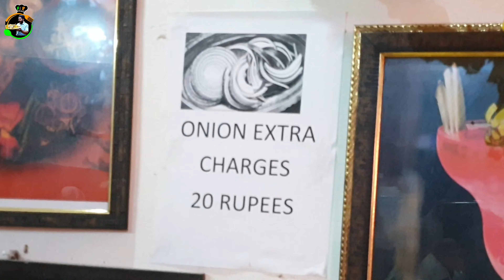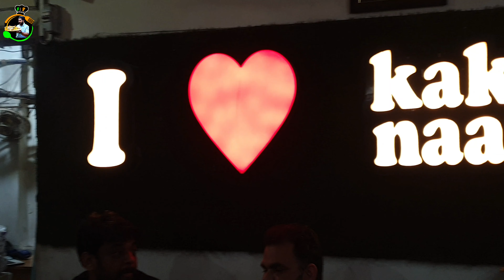दिल्ली का सबसे बड़ा Naan Most Famous Veg थाली KAKE Di HATTi | OLD DELHI | FOOD PIXEL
दिल्ली का सबसे बड़ा नान Most Famous Veg थाली KAKE Di HATTi | OLD DELHI | FOOD PIXEL

vegetables
vegetable
vegetarian recipes
vegetable soup
vegetable oil
veg बिरयानी बनाने का तरीका
vegetarian recipes for dinner
vegetable name in english
vegetable name english
vegetable drawing
vegetable cutter
vegetable chopper
vegetable names in hindi
vegetable name hindi
vegetables drawing
vegetables name in hindi
vegetable recipes
vegetable biryani
veg biryani recipe
vegetable name hindi and english
vegetables name hindi and english
vegetable नेम
vegetable names
vegetables names
vegas crime simulator
veg biryani
vegetarian recipes breakfast
vegetable name
vegetable sandwich
vegas crime simulator mod apk
veg pulao recipe